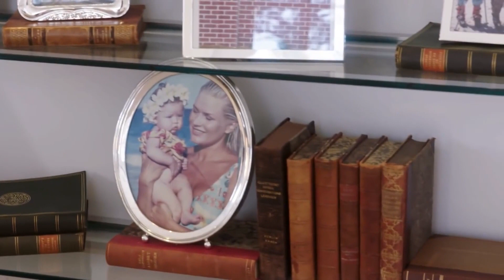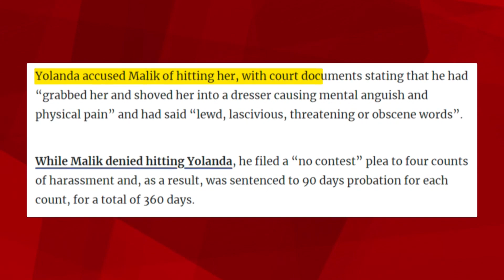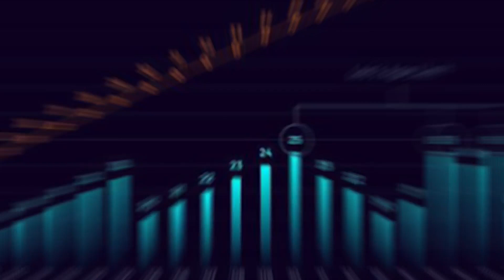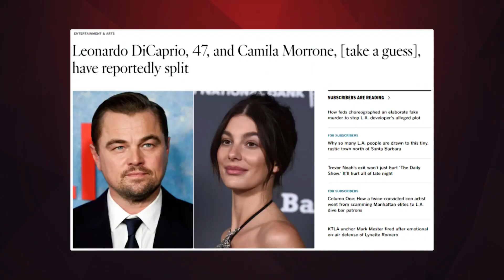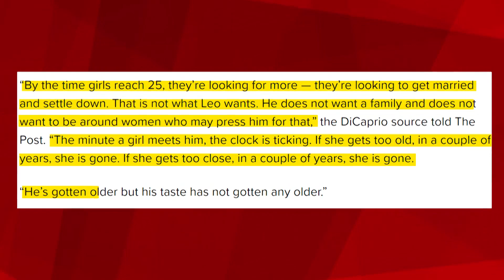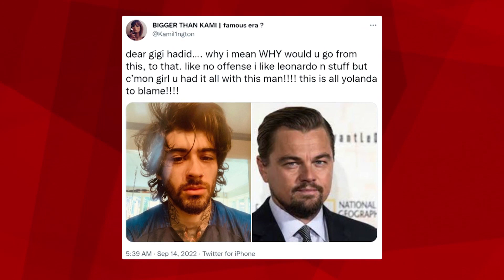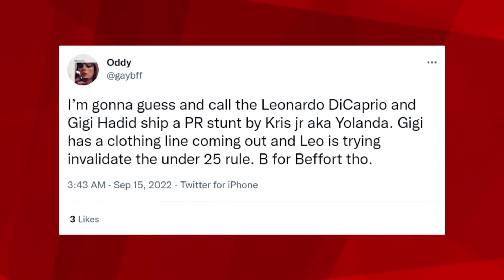Yolanda Hadid Forced Gigi Hadid To Date Leonardo DiCaprio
Gigi Hadid and Leonardo DiCaprio shocked the world when they announced that they were dating, but after we got over the shock, it wasn’t long before people started accusing Yolanda of manipulating Gigi and FORCING her to date Leonardo. Yolanda is known for being obsessed with fame, but it looks like she took it too far this time around because people are now calling her out. Is Gigi ever going to break free from Yolanda’s control? And what does Zayn think of this drama?

Hollywood has had more than its fair share of weird and unexpected couples in the past, but very few are as weird as the relationship that is going on between supermodel Gigi Hadid and actor Leonardo DiCaprio because nobody saw it coming at all.